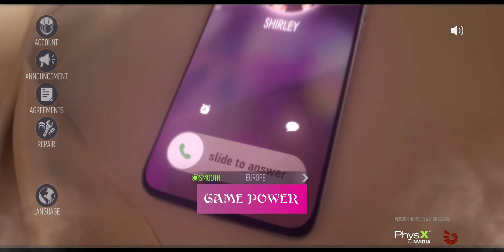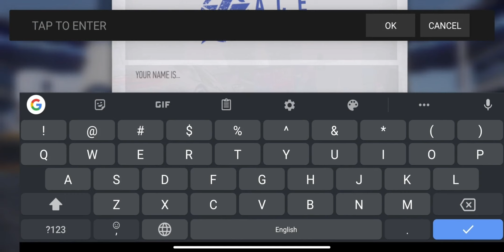Ace Racer Racing game 😍❤️😘😱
Welcome to my YouTube gaming channel, where you'll find a wide variety of games across all genres! From heart-pumping action and intense shooters to immersive RPGs and strategic simulations, I cover it all. Whether you're a fan of classic retro titles or cutting-edge modern releases, there's something for everyone here.

Join me as I explore the vast worlds of open-world adventures, delve into the depths of dark fantasy realms, and battle it out in epic multiplayer battles. I also love to showcase unique indie games that you may